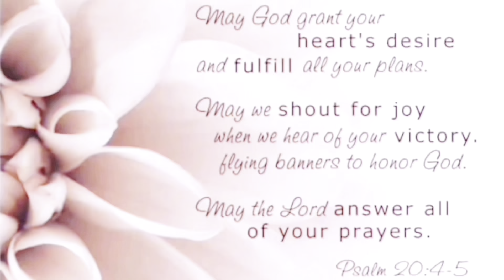Diary of a Black Grandma: EP3 cook with me+going to a live taping @MsPat dinner with Kennedy